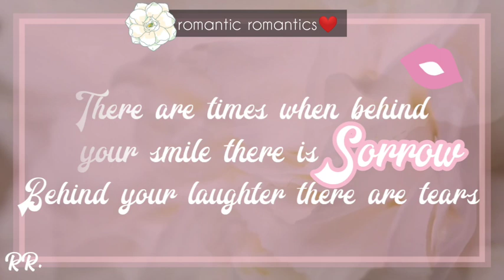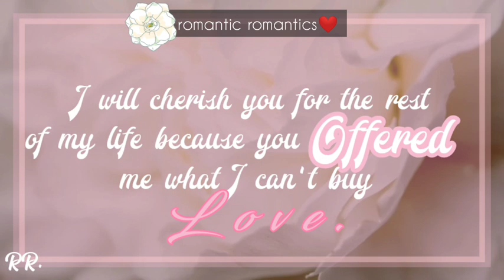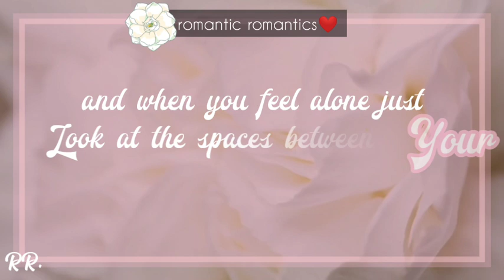Dear My Love💖🌹Romantic Love Letters 💕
Love Messages, love sayings, love quotes, love sms... Everything LOVE♥️

Really goes a long way💕

Liked the video? please let us know. Also we are always looking for ways of improving our content so if any of you have any suggestions, please do share.

We upload daily so you can be sure of daily love dose. Thank you so much for all your support, it is really really appreciated 😃🌹🌺

Thanks a ton for taking time out of your schedule filled day and squeezing us in ❣️❣️ y'all are the best honestly. We'll see you in our next video 💋